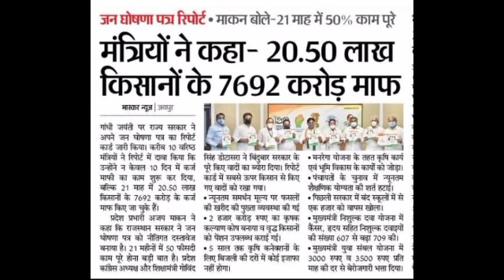किसानों को 30 जून तक के लोन तक राहत? Kisan bulletin|krishi news|trending video|viral news|kcc loan